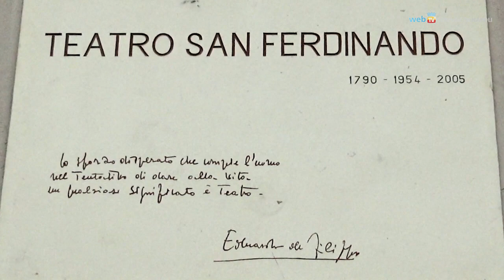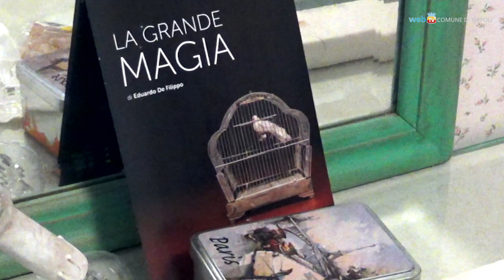Per Eduardo un fiore in camerino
Un omaggio al grande drammaturgo e attore napoletano − scomparso il 31 ottobre 1984 − nel suo camerino personale del Teatro San Ferdinando.